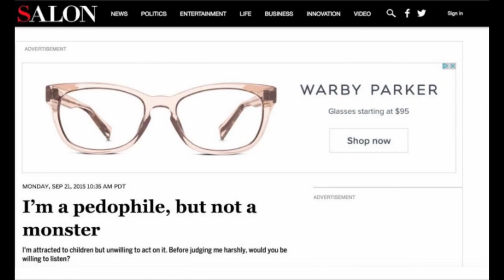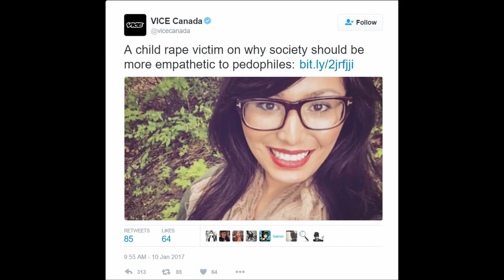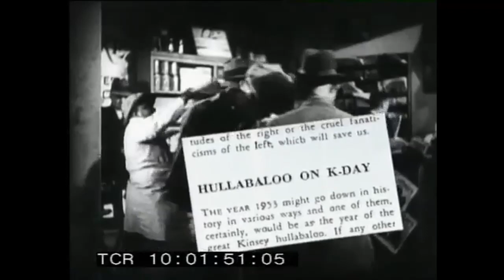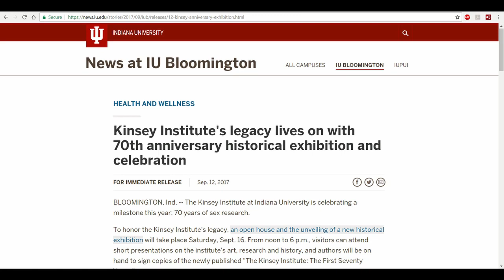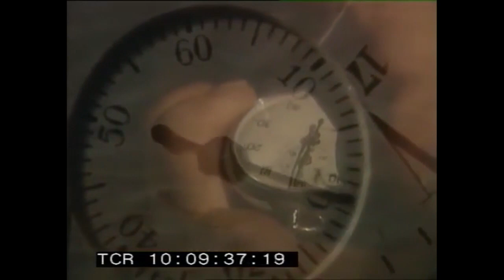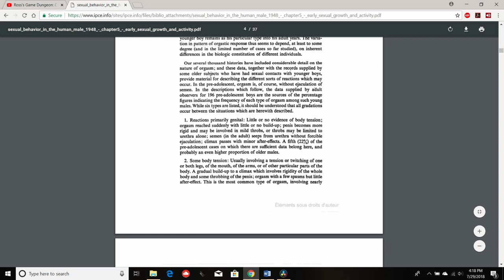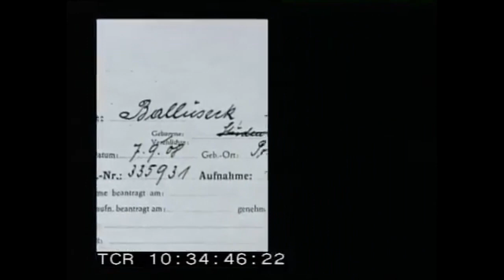Long Way Down: Sexualization of Children in the West. Ep 1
Here we go boys, episode one. To understand a problem, you have to understand its source. Alfred Kinsey is the source in this case. His end game is the normalization of pedophiles.